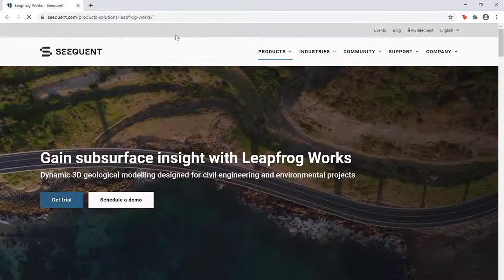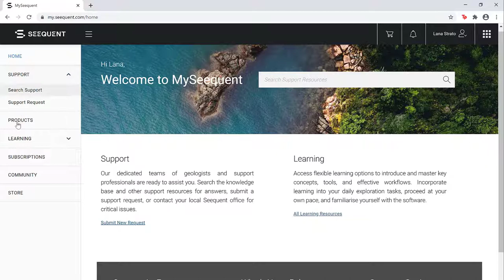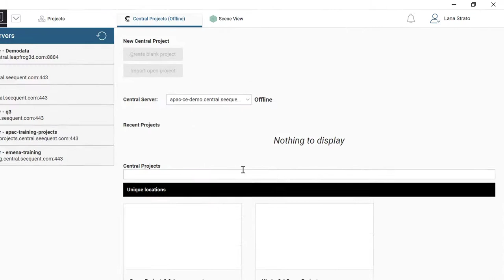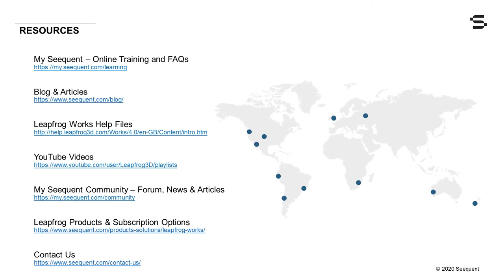Starting with Leapfrog Works 4.0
0:00 - Options for getting started – trial or company subscription
0:17 - Registering for a Seequent ID
0:26 - Accessing a 14-day free trial
0:33 - Getting Started
0:44 - Seequent ID
0:57 - Introduction to My Seequent
1:21 - Downloading and installing Leapfrog Works
1:37 - Signing into Leapfrog Works with your Seequent ID
1:51 - Selecting your Organisation, Group, and Extensions
2:33 - Discover Leapfrog Works videos online
2:54 - The Seequent ID Menu
3:09 - Additional resources